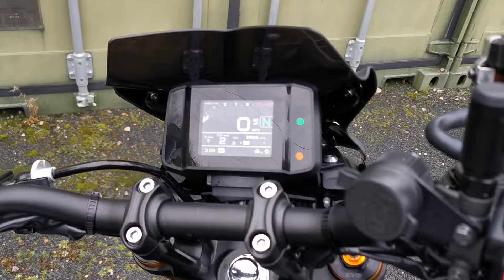2023 Yamaha MT-09 SP in stock at Mototechniks.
2023 Yamaha MT-09 SP in the ‘Icon Performance’ colour scheme.

First registered on 04/03/2023 on a 23 plate. One owner from new. Only 2528 miles with Yamaha service history. In excellent condition. New rear tyre just fitted. Fitted with Yamaha heated grips, USB power outlet, tail tidy, paddock stand bobbins, Evotech crash bungs, Evotech radiator guard and Puig screen. Suspension setup by MCT.

HPI clear, 3 keys, original owner’s manual. Yamaha Warranty until 03/03/2025.

Finance available, subject to status.

Nationwide delivery available. Get in touch for a personalised quote.

Sale on behalf of a customer – no part exchange against this particular bike.